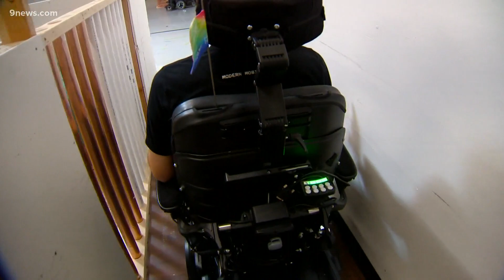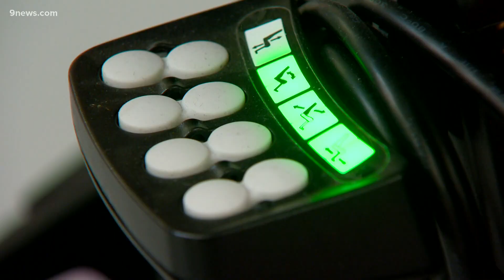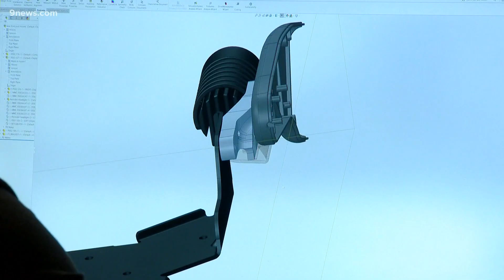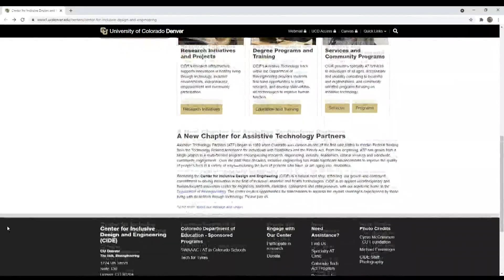Arvada inventor promises to change the future of power wheelchairs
Jered Dean and his brother create a system to help wheelchairs "see" potential problems.

9NEWS (KUSA) is located in Denver, Colorado.